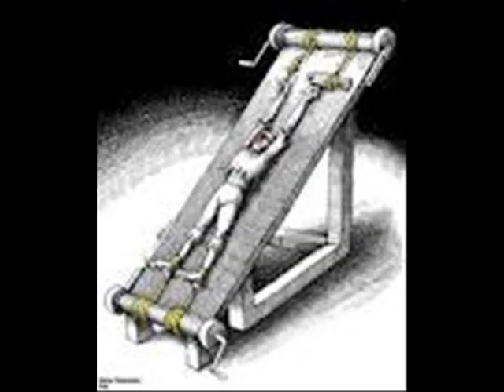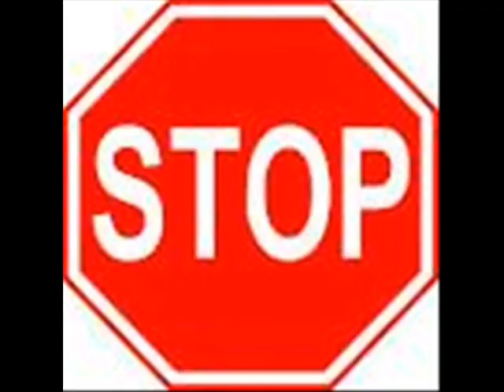Tonight tonight (unofficial)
this is a prodject that my music teacher made us do. but the song really grew on me. i just picked a random song because i didnt know what she was going to make us do with it. and i ended up making this